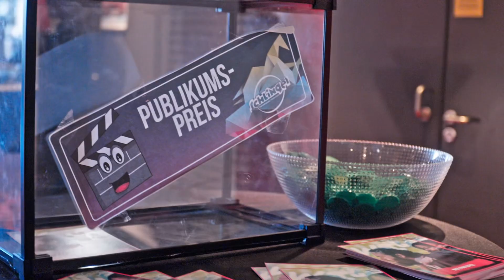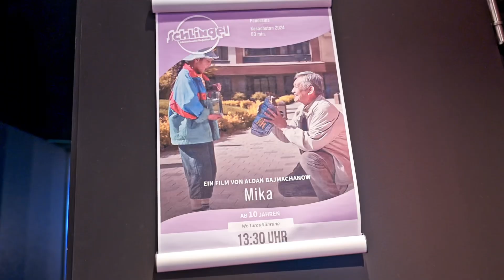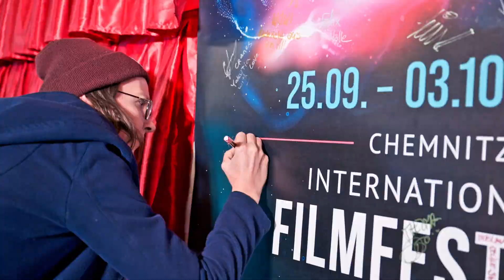Das war Tag 5 | SCHLiNGEL Filmfestival 2024